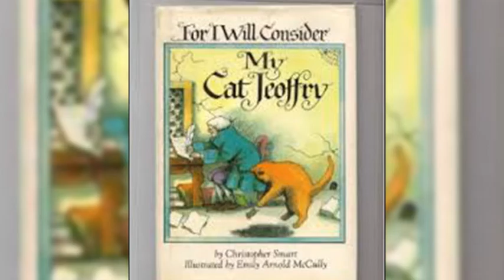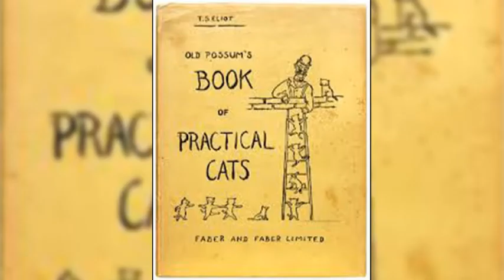Cat videos are like sex, drugs and chocolate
Moira Geddes explains the obsession with our feline friends